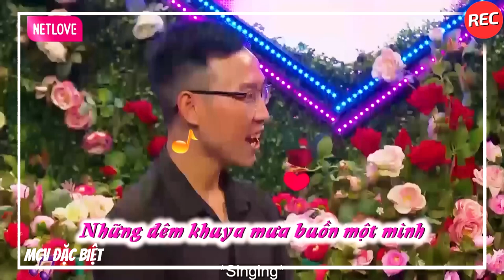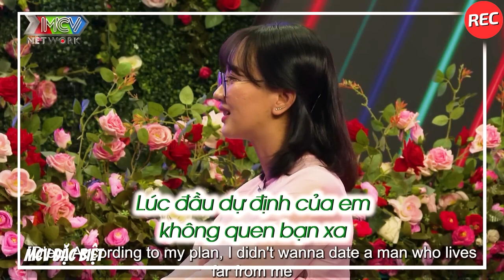Ngọc Lan Nổi Đóa Tức Điên Thẳng Thừng Chỉ Trích Vì Anh Chàng Thả Thính Rồi Bất Ngờ Quay Xe